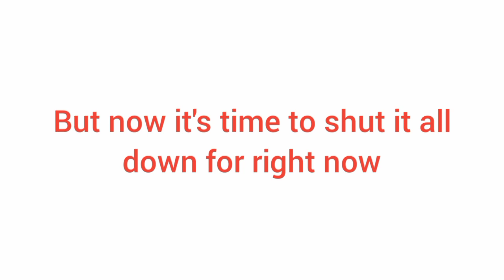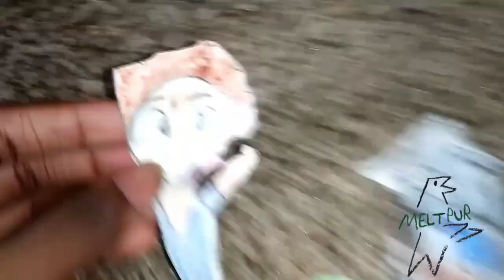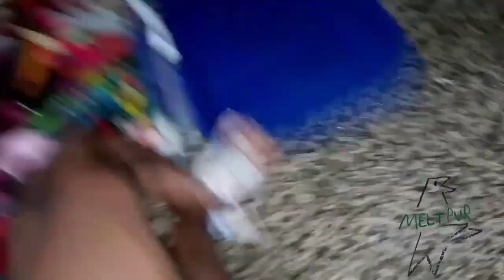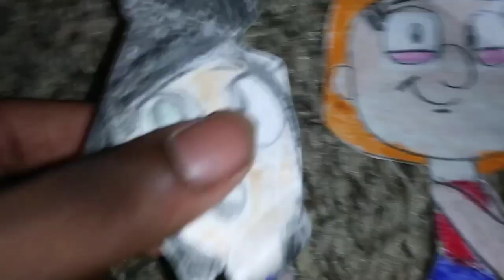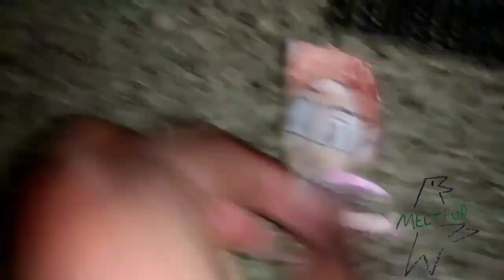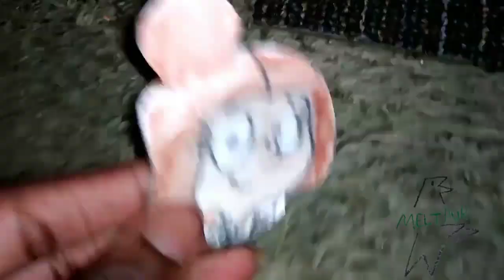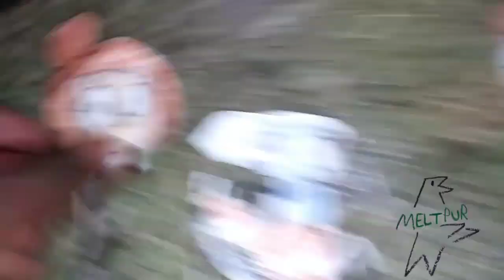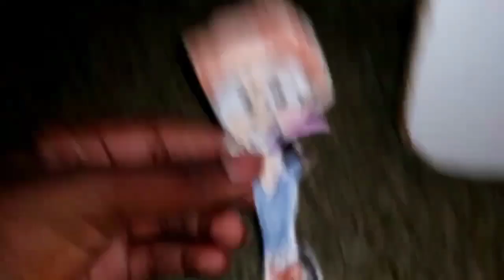June 22, 2023